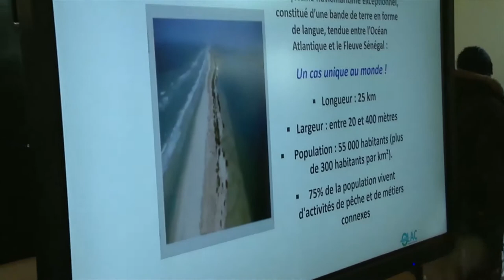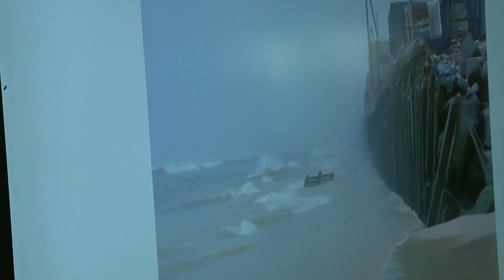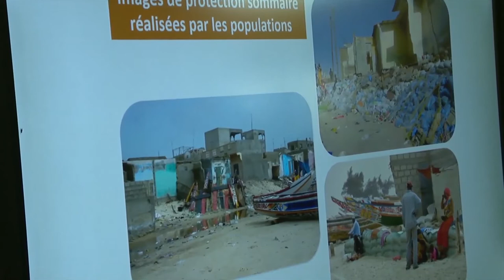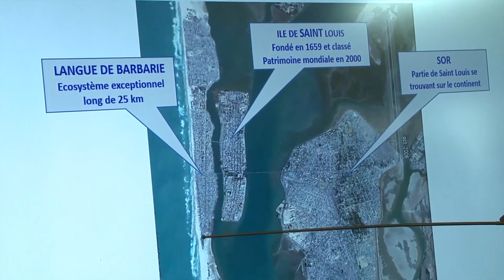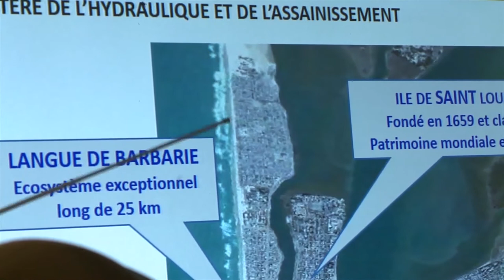Alioune Badara Diop DG OLAC avec ndaractu.net